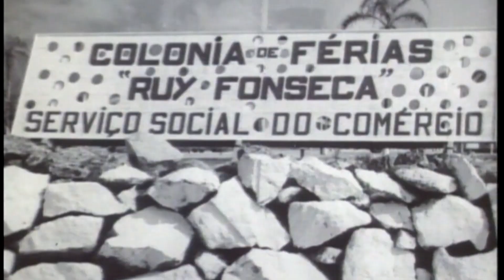Setenta anos de história| Turismo Social - Sesc SP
Setenta anos de história trouxeram você até aqui! Em 1948, quando o engenheiro paulista Francisco Prestes Maia (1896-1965) iniciou a construção da Colônia de Férias Ruy Fonseca em um amplo terreno frente ao mar de Bertioga, dava-se início a um modelo inovador de espaço de lazer, a ser usufruído pelo trabalhador no seu tempo livre. Simultaneamente nascia, dentro do Sesc em São Paulo, uma concepção de viagem pioneira comparada ao que se praticava na época. O Turismo Social inovou, experimentou, traçou novos caminhos, amadureceu – e segue se transformando.

Vale lembrar que o direito às férias anuais era uma conquista relativamente nova no Brasil: a primeira versão da CLT (Consolidação das Leis do Trabalho) havia sido aprovada em 1943, considerando o direito a férias a todos os trabalhadores do país pela primeira vez. No começo, o período legal era de quinze dias. Dobrou em 1977, e na Constituição de 1988 o abono de um terço de salário foi incorporado como lei. Caminham unidas, portanto, a história do direito às férias e a história do Turismo Social e do Sesc Bertioga. Sim, o Sesc Bertioga tinha um outro nome no passado – e a mudança de “colônia de férias” para “centro de férias”, como é hoje, não foi só um capricho de linguagem, mas uma transformação na visão por trás de todo o trabalho que ali se desenvolve.

Este é o canal do Turismo Social do Sesc São Paulo. Aqui você encontra experiências turísticas especialmente criadas para o ambiente digital, um caminho para inspirar novas formas de conhecer lugares, pessoas e ideias, além de enriquecer a bagagem interna que acompanhará você em futuras viagens, presenciais ou virtuais.